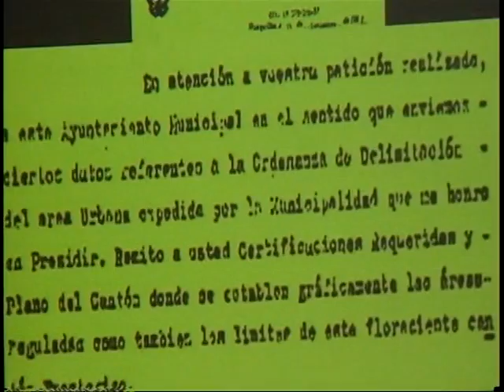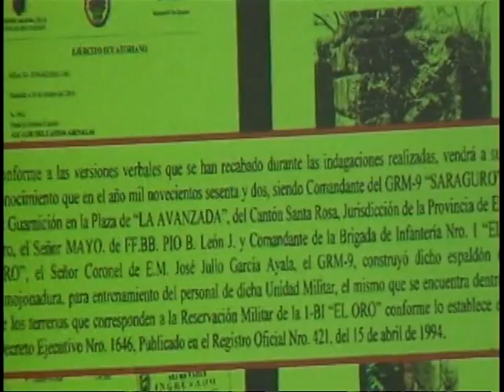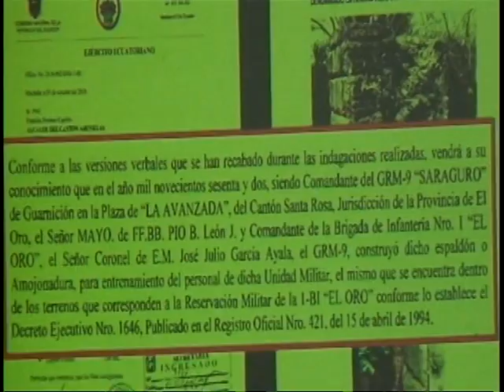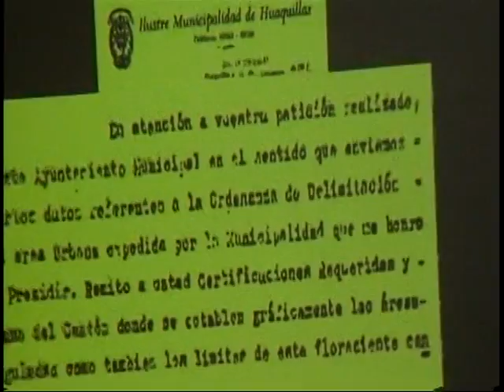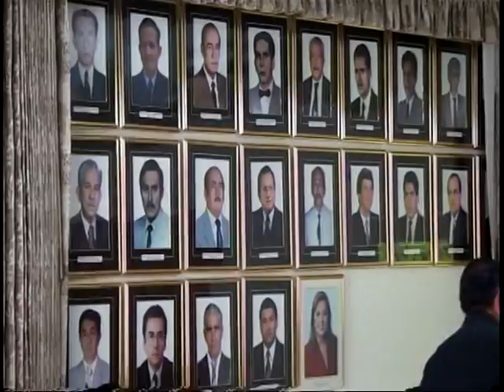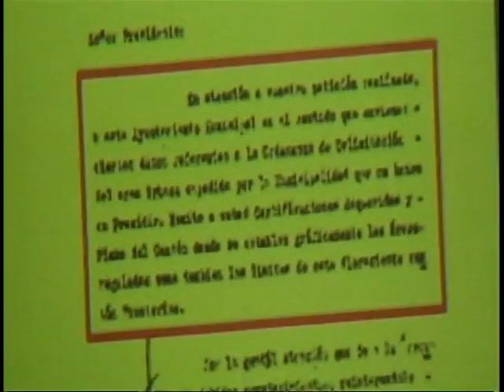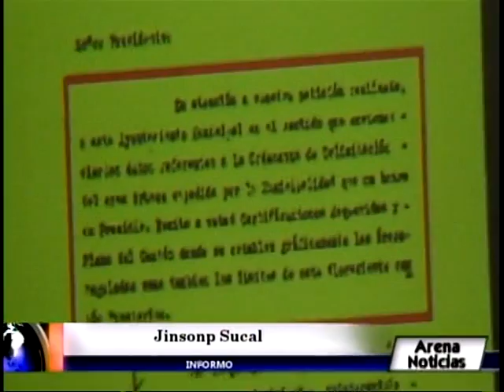Se realizo la reunion de trabajo para tratar limites de los cantones Arenillas Huaquillas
Se llevó a cabo la reunión de trabajo en la sala de sesiones de la ilustre municipalidad, donde se trató el tema de los límites de los cantones arenillas Huaquillas se contó con la presencia de las autoridades del GAD municipal, el arquitecto iban meza consultor y ciudadanía.